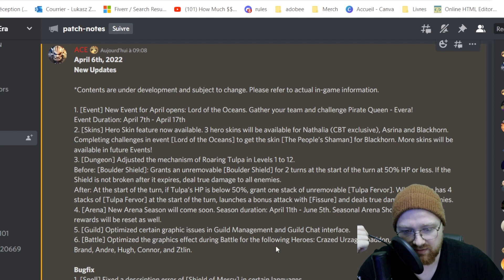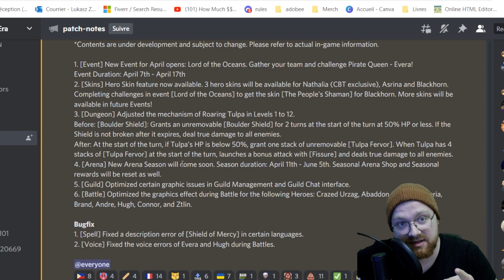Awaken Chaos Era : NEW EVENT COMING OUT !! New TULPA ?! PATCHS NOTES !!!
My fellow trolls...

You can also PM me directly on discord : Evandeluks5937

For moderator role, or officer role (guilds) PM me on discord !